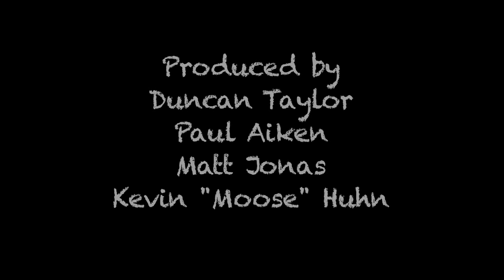The Congress 'Walls'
The Congress plays 'Walls" in our Second Story Garage Studio.
Video by Matt Jonas / Paul Aiken / Audio Duncan Taylor